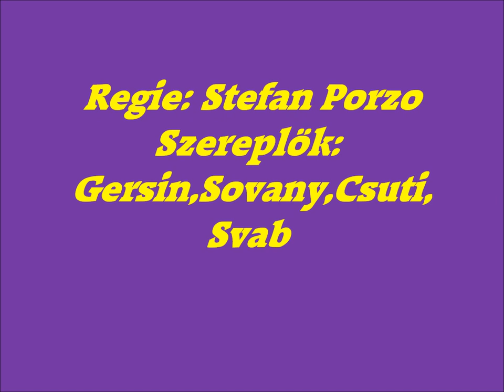SHELLS/Porzo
Shells 1970 Mohàcs hu.